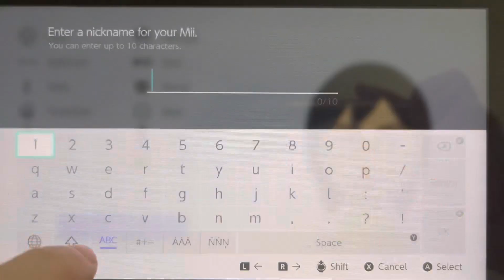How to make Noah